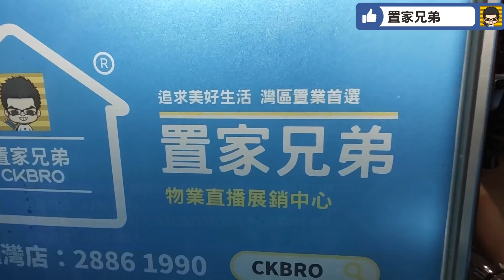海玥灣特殊航拍｜為準買家呈現單位外望景觀的畫面｜置家用無人機促成交易的真實案例｜航空新城豪宅備受觸目｜已不再開放示範單位的叠墅產品我們都比你睇｜143方做四層連花園！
內容目錄
0:00 唯美展示及航拍、開場介紹
2:56 PANDA講解本次航拍目的，置家航拍模擬由單位內外望景觀、詳盡環境航拍
8:49 於叠墅工地講解產品，目前叠墅的售價
11:07 NORMAN早前參觀下叠143平方米共4層的示範單位
24:01 參觀中叠143平方米共2層的示範單位
30:38 NORMAN早前參觀下叠143平方米4層的示範單位
36:39 總結